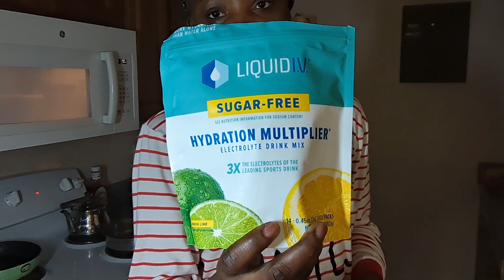Making Breakfast And Lunch Meal Prep Vlog|| Interactive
This morning, I lied to Zozo and told her we were have water for breakfast. If you know Zozo, you'd also know she has strong opinions. This vlog is packed!
Get your liquid I.V products by clicking the following link:

Use my code: MARYAMSJOYFULLIFEBLOG